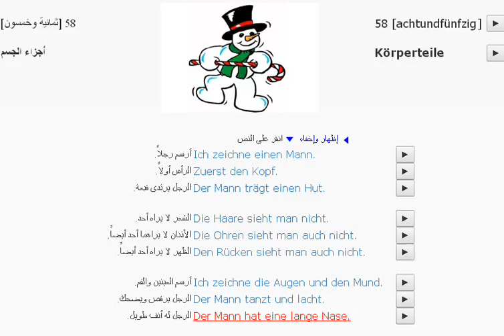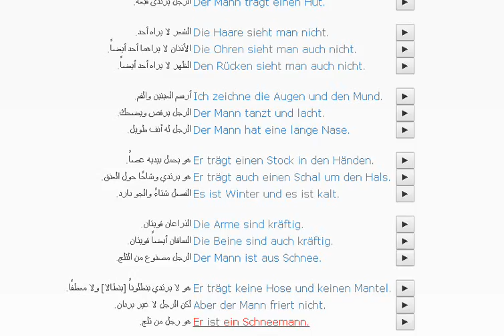تعلم اللغة الألمانية بطريقة ذكية و ممتعة للمبتدئين الدرس (58) أجزاء الجسم_Körperteile#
تعلم اللغة الألمانية بطريقة ذكية و ممتعة للمبتدئين
تعلم اللغة الألمانية بطريقة تفاعلية و منتظمة